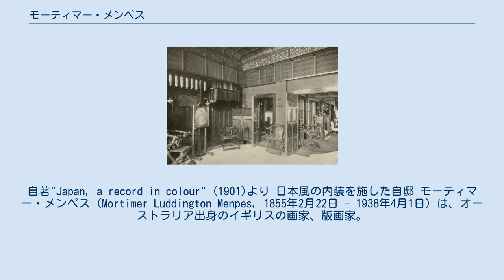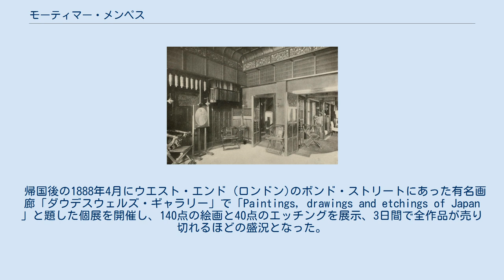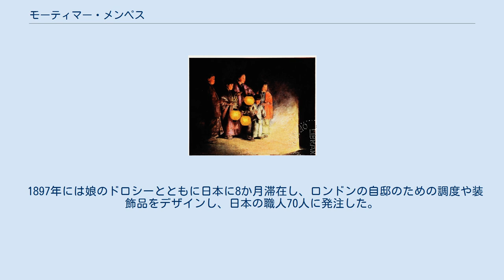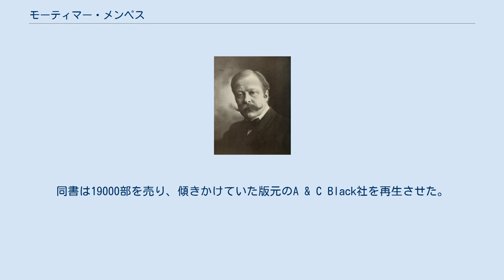モーティマー・メンペス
自著"Japan, a record in colour" (1901)より 日本風の内装を施した自邸 モーティマー・メンペス（Mortimer Luddington Menpes, 1855年2月22日 - 1938年4月1日）は、オーストラリア出身のイギリスの画家、版画家。
ホイッスラー、河鍋暁斎に師事し、イギリスのジャポニズムを牽引した代表格となった。
 オーストラリアのアデレード郊外で、不動産開発業者の次男として生まれる。
両親はロンドンからの移民で、メンペスが生まれて間もなく火事で不動産を失ったため、建築関連の雑貨商に転業し、1875年に家族とともに帰国し、チェルシー (ロンドン)に居を構えた。
メンペスはアデレードのデザイン学校に通ったのち、1878年にエドワード・ポインターが学長を務めるロンドンのロイヤル・カレッジ・オブ・アートで本格的に絵画の勉強を開始する。
 1880年にブルターニュへスケッチ旅行した際に、ウォルター・シッカートを通じてホイッスラーと知り合って弟子となり、工房の助手としてエッチングを習い、日本趣味の先駆者でもあったホイッスラーから日本美術の薫陶を受ける。
その才能とホイッスラーの推薦により、1880年にはロイヤル・アカデミー・オブ・アーツの夏の展覧会に初めて作品が展示され、その後も常連の展示作家となった。
ホイッスラーはオーストラリアから来た新進の画家としてメンペスを大いに後押しし、一時は同居もし、メンペスの次女ドロシーの代父にまでなる仲となった。
メンペスは1886年にオスカー・ワイルドの次男の代父になった。
 メンペスは1887年に日本を訪問し、翌1888年に日本を題材にした展覧会で大成功をおさめ、19世紀末にイギリスで起こった「エッチング・リバイバル」の主要人物となった。
展覧会を見た師匠のホイッスラーは、自分のアイデアを横取りされたと憤慨して険悪な仲となり、1898年に自らが設立した版画家らの協会にもメンペスを参加させなかった。
芸術が生活と共にある日本の暮らしに感銘したメンペスは、1899年にロンドンの中心地チェルシーに日本風のインテリアを施した自邸を建設した。
 1900年に、週刊誌の戦場画家としてボーア戦争の取材のため南アフリカに派遣され、戦争終結後も1902年から1917年にかけてビルマ、エジプト、インド、中国、日本、カシミール、メキシコ、モロッコ、イタリア、フランス、スペインにも足を延ばし、絵入りの旅行書を数多く出版した。
とくに1901年刊の日本旅行記、1903年のエドワード7世のインド皇帝即位式を描いたインド旅行記はベストセラーとなった。
1880年から1914年の間に700を超えるエッチングやドライポイントの版画作品を遺した。
ホイッスラーが没した翌1904年には、恩師との思い出を綴った『Whistler As I Knew Him』を著した 1909年にロンドンの自邸を売却し、晩年の30年間はバークシャーの小さな村で果樹園「メンペス・フルーツ・ファーム」を経営した。
 1854年の日本の開国以来、欧州、とくにイギリスとフランスの美術界でジャポニズム熱が高まり、メンペスも1887年に来日し、その暮らしぶりや習慣を活写、社会のあらゆる階層に芸術が浸透し、芸術家や工芸家を尊敬する日本に感銘を受けたという。
滞在中はフランシス・ブリンクリーやジョサイヤ・コンドルの浮世絵の師匠でもあった河鍋暁斎を彼らの紹介で訪ね、その手法を学んだ。
 帰国後の1888年4月にウエスト・エンド (ロンドン)のボンド・ストリートにあった有名画廊「ダウデスウェルズ・ギャラリー」で「Paintings, drawings and etchings of Japan 」と題した個展を開催し、140点の絵画と40点のエッチングを展示、3日間で全作品が売り切れるほどの盛況となった。
メンペスは日本滞在中に日本特有の木工技術や配置バランスを取り入れた200個の額縁を日本の木工職人に作らせており、それをロンドンに送ってホッイスラーの額縁師に金彩色させたものを展覧会でも使用した。
この日本風味の額縁に入れた作品を壁に緻密な規則性をもって並べた展示方法も目新しく、雑誌で絵入りで紹介されるほどだった。
商業的成功だけでなく批評家からも高評を得て売れっ子画家となったメンペスは、庶民の生活にまで芸術が溶け込んだ日本のようになることを望んで、版画を精力的に作り、...